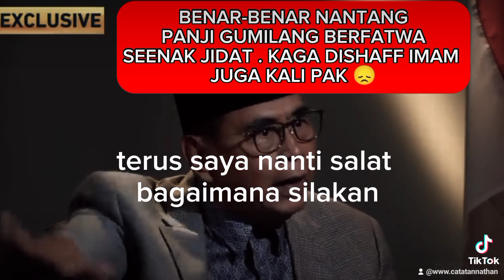Bapak ini keluar jalur sepertinya